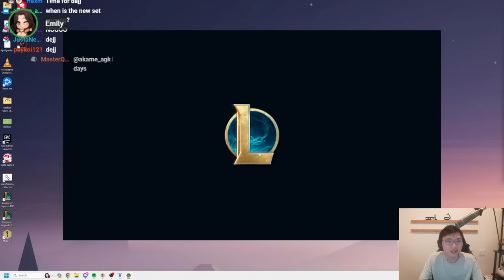I Try Out 2 New Econ-Combat Augments (ft. Toast and Emily)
Portal: Double Component Carousel
00:00 - Set 10 PBE
02:00 - Insert Coin
09:30 - Determined Investors
15:32 - Martyr

Outro:
meteor binge